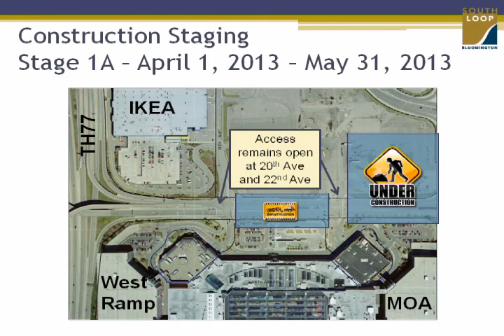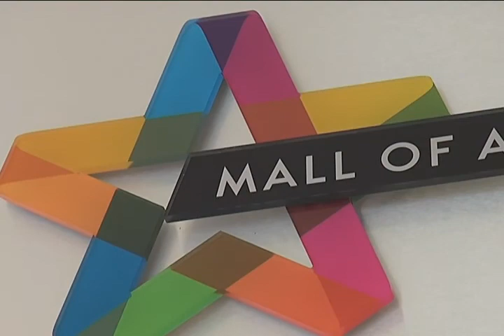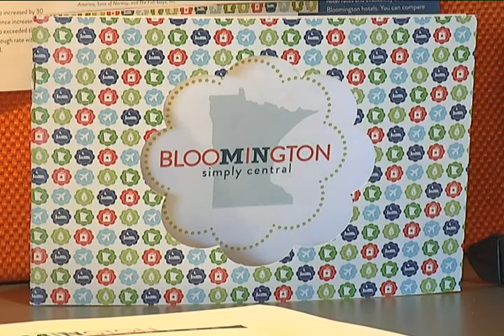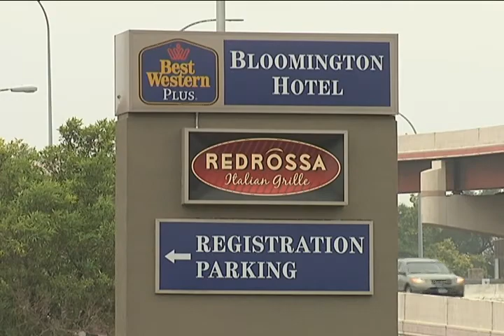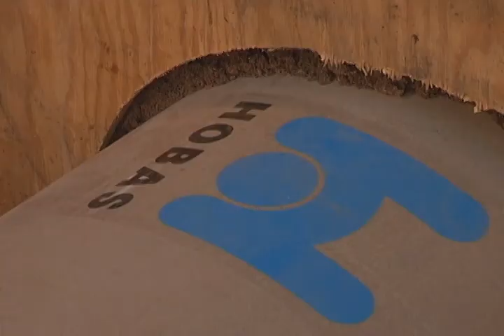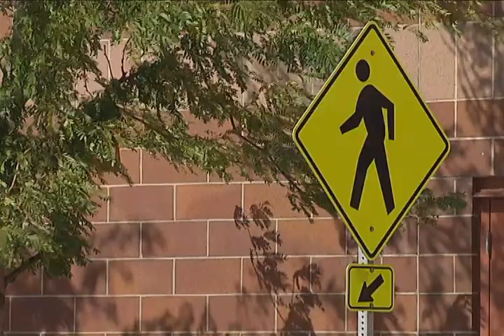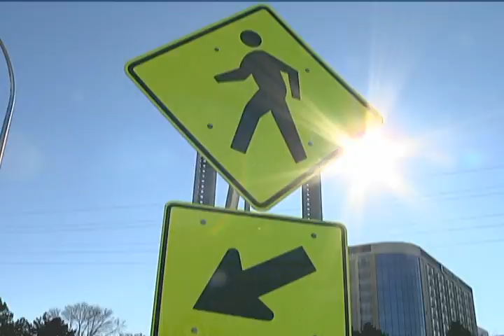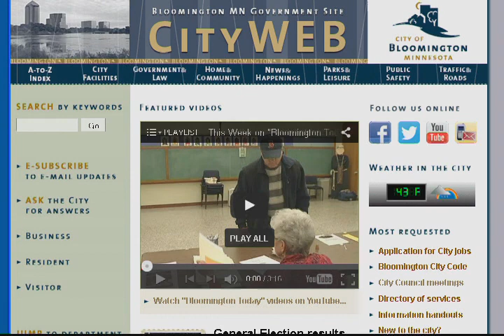Bloomington Today South Loop District 2013: A Year of Progress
Get in the loop with construction progress and future plans for the South Loop District with a year of redevelopment updates condensed into one half-hour!